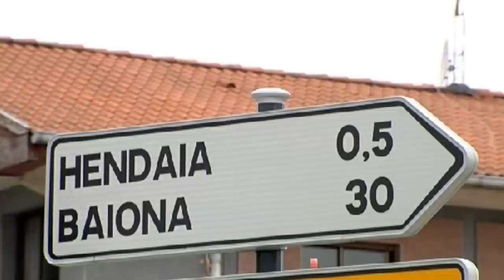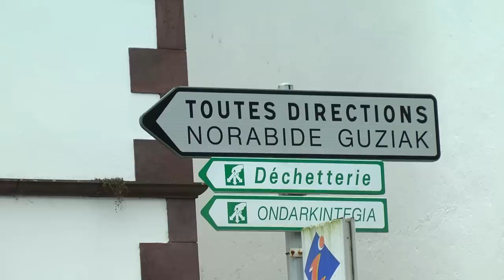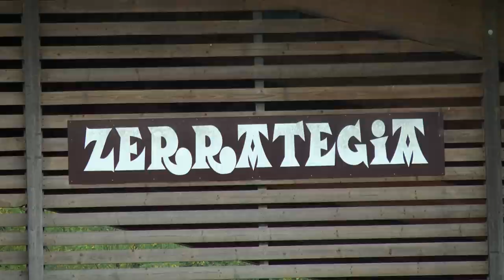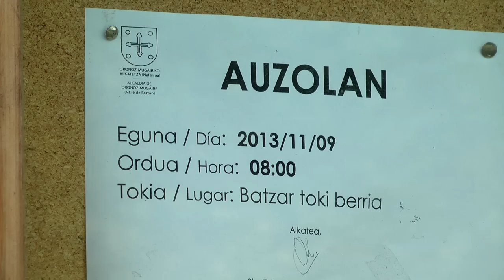Udalbiltzaren garapen proiektua Pirinioetan (con subtítulos / avec sous-titrée)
(NOTA / NOTE: el vídeo está subtitulado al castellano y al francés / la vidéo est sous-titrée en français et en espagnol.) Udalbiltzak, Euskal Herriko Garapen eta Kohesio Fondoaren baitan, Euskal Pirinioen tokiko garapenaren egitasmo bat abiatu zuen 2014ko urtarrilaren 13an, Nafarroa Garaiko, Baxenafarroako eta Zuberoako 103 herritarako. Zerbitzuak edota ekonomia aldetik Euskal Herriko eremurik baztertuenetakoa da hura. Zonaldeko eragile, instituzio eta herritarrekin garatuko du proiektua Udalbiltzak. Ekitaldi instituzionala: urtarrilaren 25ean, Ainhize-Monjolosen (Baxenafarroa, 11:00).